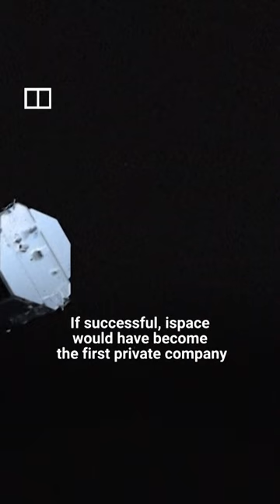IN A MINUTE: Japanese lunar lander reportedly crashes before completing historic mission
Japan’s ispace was moments away from being the first private company to land a rover on the moon when communication with the spacecraft was lost because of an apparent crash.